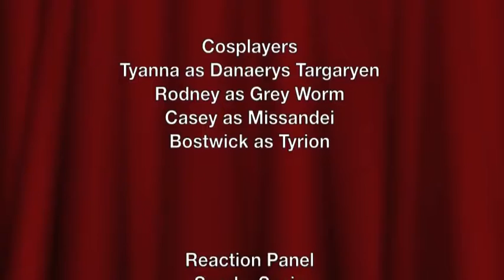Jacquel Reacts, Episode 10: Game of Thrones Season 6 , Episode 8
While Jacquel and a few members of the reaction panel all go to the theaters to see Warcraft, Snarky Susie takes advantage of the situation by hosting the show. Which means this video is longer than what Jacquel allows. (Susie's got some explaining to do when Jacquel finds out about this!)

cosplayers
Tyanna : Danaerys Targaryen
Rodney : Grey Worm
Casey : Missandei
Bostwick : Tyrion